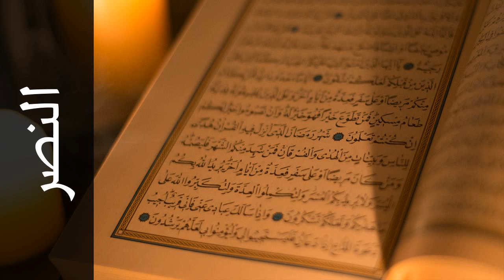سورة النصر عادل ريان - Surah An-Nasr Adel Ryyan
استماع سورة النصر  كاملة بدقة عالية للقارئ الشيخ عادل ريان  - حفص عن عاصم  .

Surah An-Nasr ( Divine Support ) recited by Qari Adel Ryyan  - Rewayat Hafs A'n Assem .